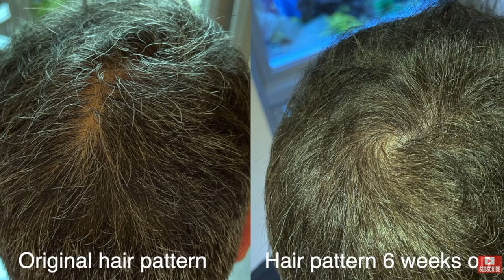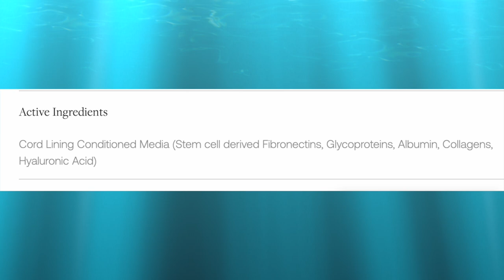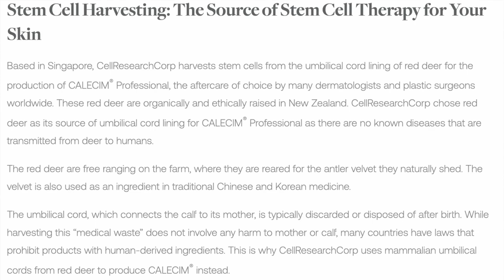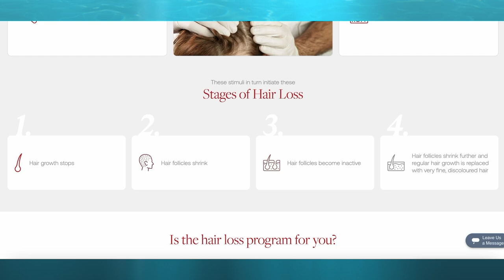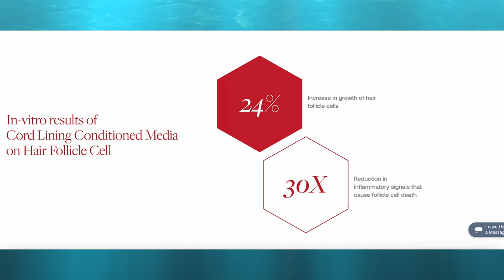Stem Cells to STOP & REVERSE Hair Loss & Hair Thinning? | 6 week BEFORE & AFTER Calecim Hair Serum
Welcome back :)
Stem Cell Technology in medicine is something we hear more and more about. But can Stem Cells stop and reverse hair loss, hair thinning and hair shedding? For this video I tried the Calecim Advanced Haircare System for 6 weeks.

Companies and products I love and use regularly:
Supplements:
This company is one of the few companies I trust for longevity supplements

This company has some great supplements for detoxing, as well as adrenal and liver support

This little device has made a huge difference for me and I have made several videos on it

I list some of my favourite skincare finds here and you can shop them by simply clicking on the image

This is where I buy some of my other skincare products. Leah, the owner, is incredible and can help you with any of your skincare questions

This company makes incredible anti-oxidant products and Bev, the owner has been on my channel several times

I absolutely love these products, they have made a hug difference in the health of my hair. Yoel, the owner has been on my channel several times and he will be happy to answer any questions you might have for him.